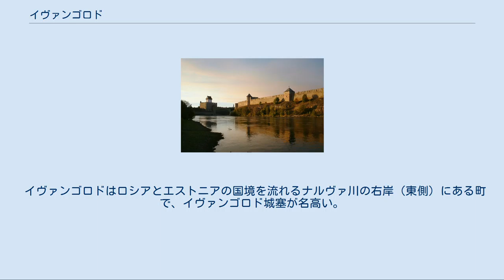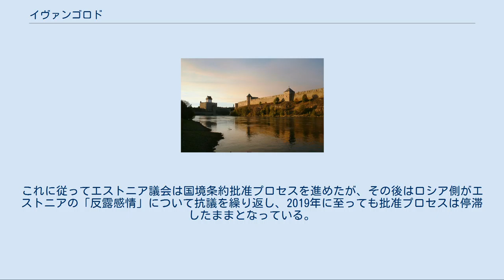イヴァンゴロド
エストニア・ロシア関係
ポーランド・ロシア関係
イヴァンゴロドの紋章 イヴァンゴロド（ロシア語: Ивангород、ラテン文字表記の例: Ivangorod、エストニア語: Jaanilinn、ヤーニリン）はロシア北西部、レニングラード州の西端にある都市。
 イヴァンゴロドはロシアとエストニアの国境を流れるナルヴァ川の右岸（東側）にある町で、イヴァンゴロド城塞が名高い。
川の対岸にはエストニアの都市ナルヴァがある。
 タリンとサンクトペテルブルクを結ぶ鉄道、および高速道路M11が国境を越える場所でもある。
 サンクトペテルブルクからは西へ159キロメートル。
 右はイヴァンゴロドの城塞（クレムリ）。
中央はナルヴァ川で、左奥はエストニア領ナルヴァのヘルマン城 イヴァンゴロドの城塞（クレムリ）は1492年、イヴァン3世の治世にモスクワ大公国が建てた。
城塞の名および都市の名もイヴァン3世にちなんでいる。
この一帯はロシアとスウェーデン（バルト帝国）の争奪の対象となり、リヴォニア戦争により1581年から1590年まで、イングリア戦争により1612年から1704年までスウェーデン領であった。
1649年まではスウェーデン王からロシア人による自治や特権が認められた都市であったが、同年、対岸のナルヴァに併合されその郊外となり自治は終了し、以後1945年までイヴァンゴロド（ヤーニリン）はナルヴァ市の一部となっていた。
大北方戦争によりイヴァンゴロド（ヤーニリン）も含むナルヴァはロシア領となった。
 ロシア帝国が革命により崩壊すると、その後の混乱の中でエストニア共和国が独立し、1919年1月にヤーニリンも含むナルヴァ全体を管理下におさめた。
ボリシェヴィキ政府とエストニア政府が結んだ1920年のタルトゥ条約では、ナルヴァ川の東岸の帯状の地域がエストニア領として確認された。
第二次世界大戦中の1940年にソビエト連邦がバルト諸国占領を行いエストニアをソ連に併合した。
1944年にはナルヴァの戦いで赤軍がドイツ軍からナルヴァを奪い、ナルヴァ市のうち川の東岸のヤーニリン（イヴァンゴロド）地区を行政的に分離させた。
さらに1945年1月、ソ連政府はナルヴァ側東岸一帯をエストニア・ソビエト社会主義共和国からロシア・ソビエト連邦社会主義共和国に併合している。
イヴァンゴロドは1954年に市として認められた。
 1991年にエストニアがソ連から独立回復を達成すると、エストニア政府は、1920年に両国政府が調印したタルトゥ条約による国境線のほうが、1945年にソビエト政権が引いた連邦構成共和国間の境界よりも合法的であるとしてナルヴァ川東岸の領有権を主張したが、ロシア側は現在も有効なのは1945年の決定のほうであるとしてイヴァンゴロドも含むナルヴァ側東岸を統治し続けている。
 2014年2月18日、エストニアとロシアの領有権問題について両国外相は、ソ連時代の国境線を追認する（すなわち、エストニア側が領有権主張を放棄する）形での国境画定条約に署名した。
これに従ってエストニア議会は国境条約批准プロセスを進めたが、その後はロシア側がエストニアの「反露感情」について抗議を繰り返し、2019年に至っても批准プロセスは停滞したままとなっている。